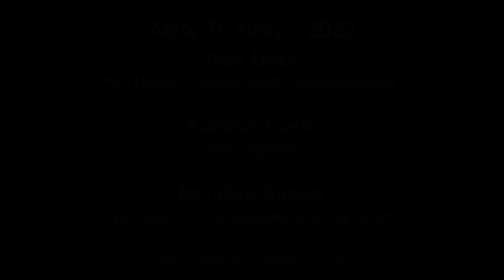20200208 Alissa Williams #14 Highlights Hitting Right Side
Alissa Williams S/RS - 2022
5'11" with soft hands for setting and a heavy handed swing